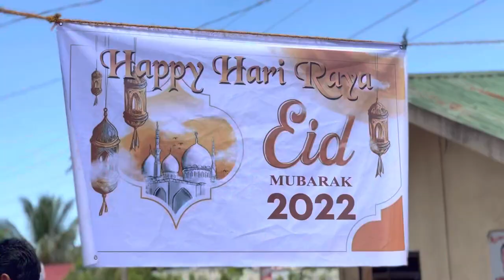Journey of Mayor Arsina Nanoh